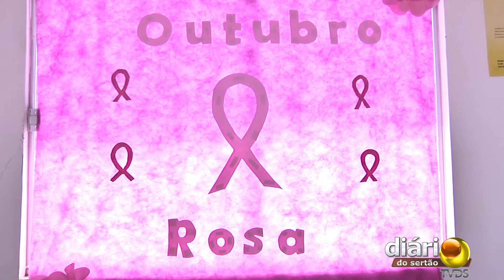Distrito de São José recebe ações da campanha Outubro Rosa em Bom Jesus